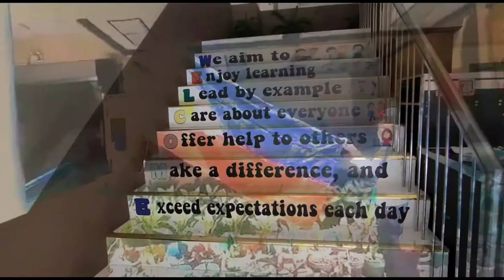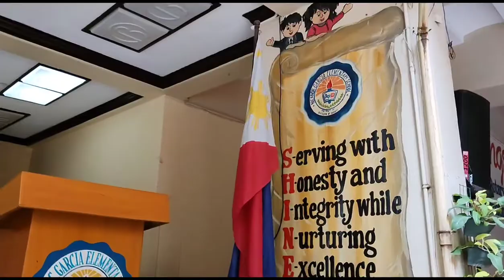NGES Lupang Hinirang